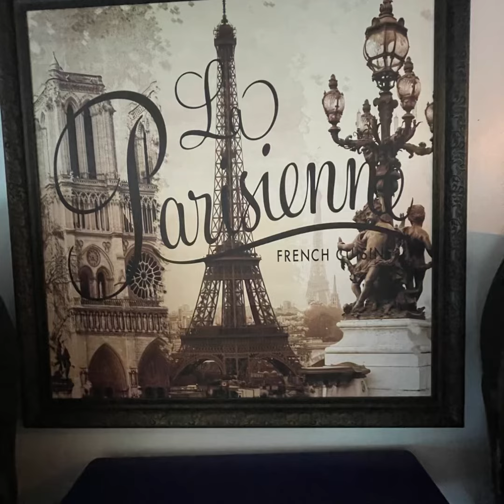Beaches Ochos Rios